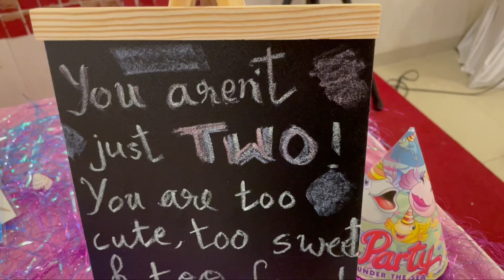Zayyu Baby 2nd Birthday